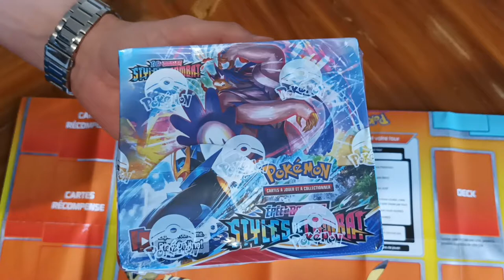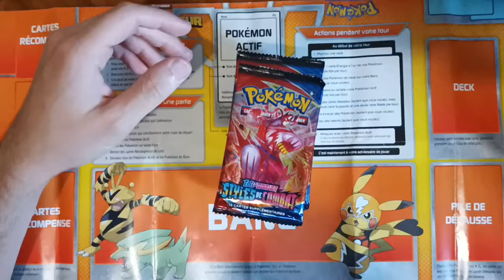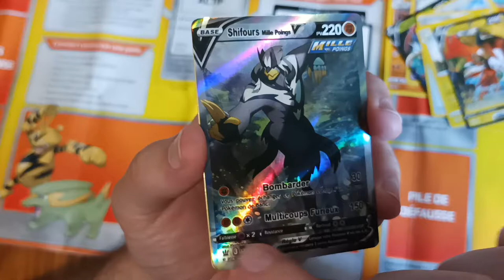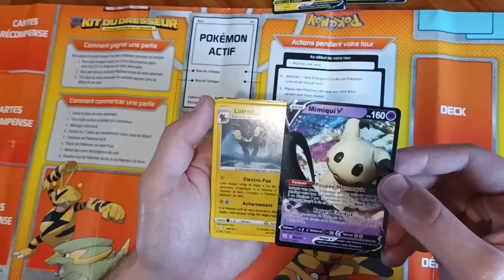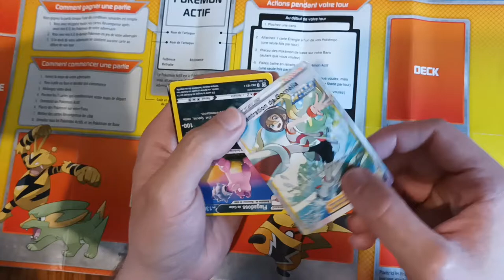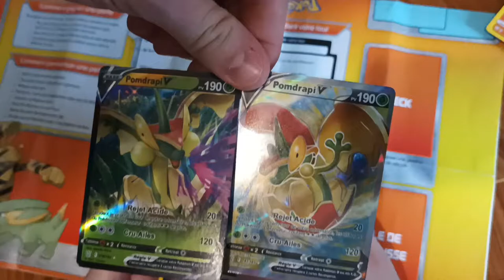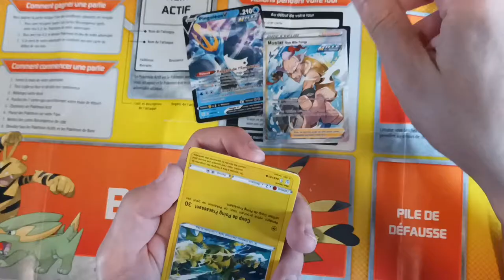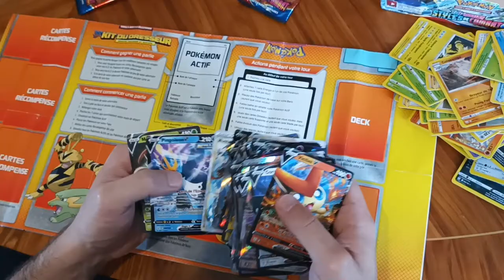On ouvre une fake display ! Partie 1/2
N'achetez pas ça ! Cette vidéo est plus la à but humoristique ne vous insiste pas à acheter ce genre de Proxis / contrefaçons bien au contraire privilégier l'achat de produits officiel, merci.

Ouverture d'une fake display (cartes contrefaites) avec les potes avec quelques astuces pour reconnaitre une fausse display d'une vraie et pas mal de fun.